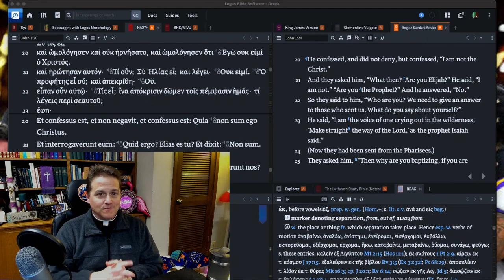1222 The Difference Between John the Baptist and Jesus is One Word - A Higher Things® Video Short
What is the one word that separates John the Baptist and Jesus?